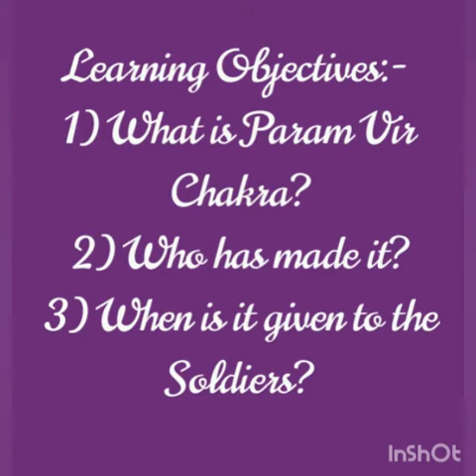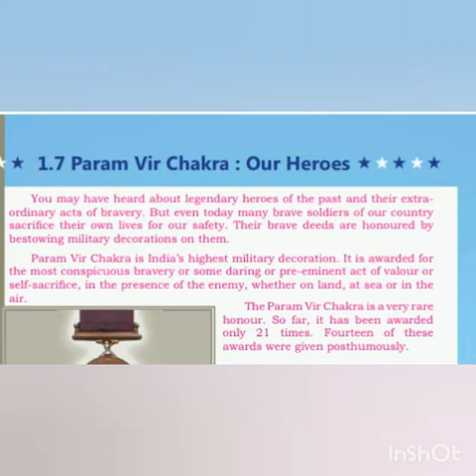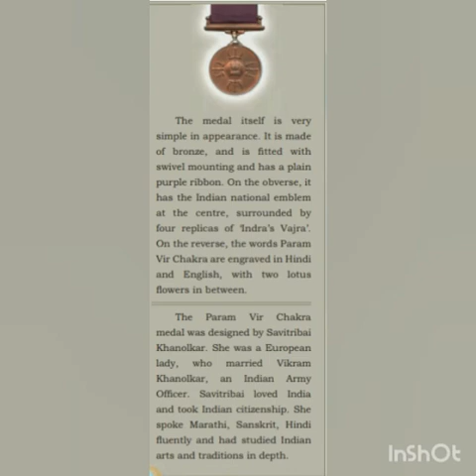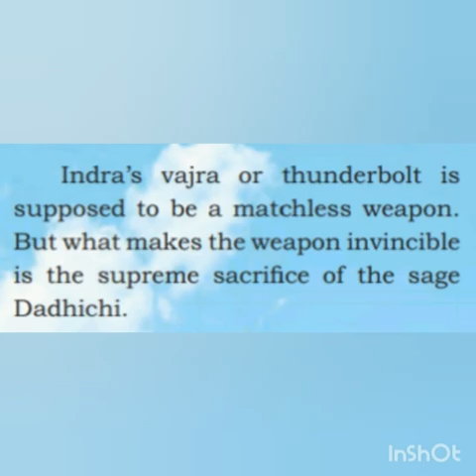Standard VI English, L.No 7 Param Vir Chakra: Our heroes. Part 1